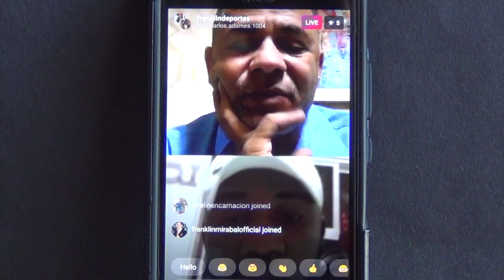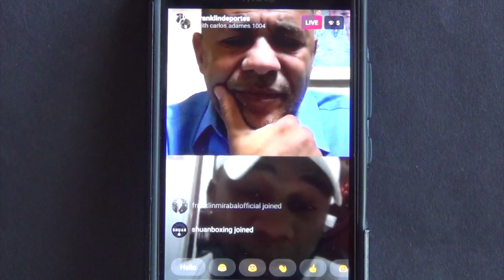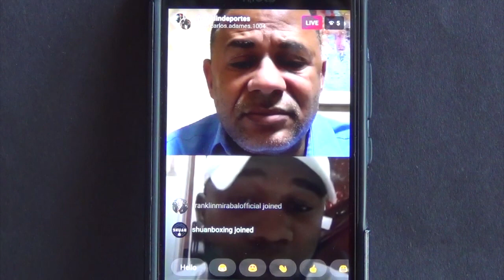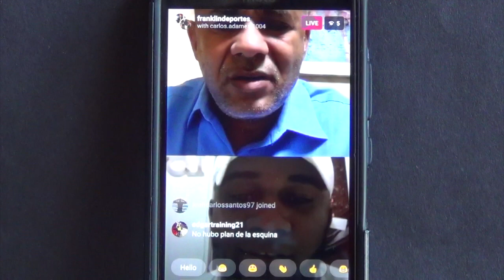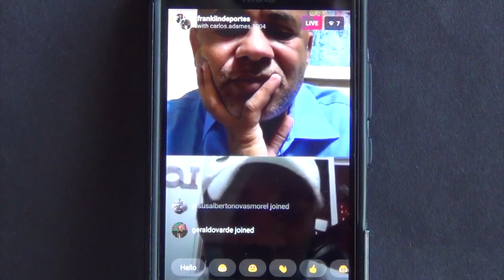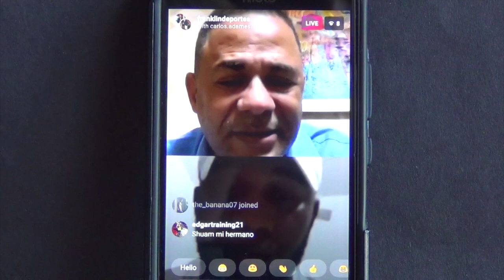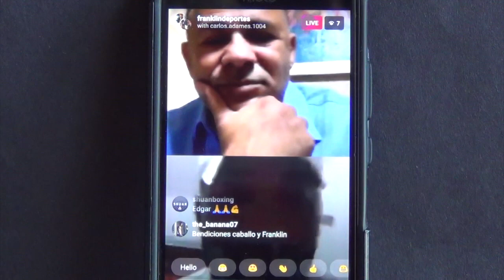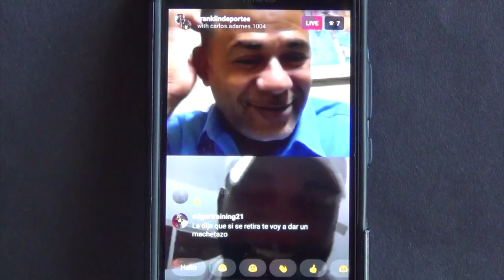Carlos "Caballo" Adames habla con Franklin Deportes en Instagram LIVE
Carlos "Caballo" Adames es un peliador peso medio de la Republica Dominicana.  Habla con Franklin Deportes sobre su carrera amateur y profesional.  Carlos entrena con Robert Garcia en Riverside, CA y esta manejado por su manager Jorge y la promotora Top Rank de Las Vegas, NV. Hablan un poco de su primer derrota contra Patrick Texiera.  Carlos dice que el gano 7 de los 12 asaltos.